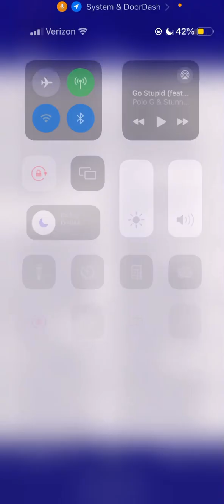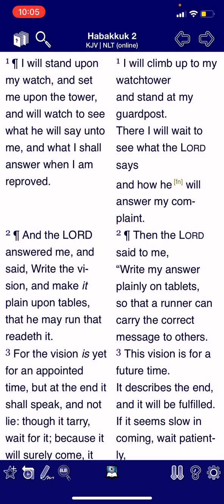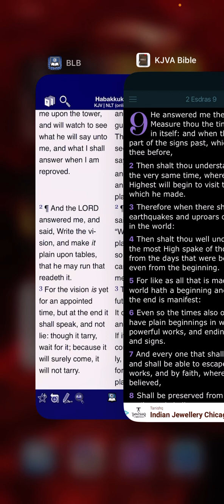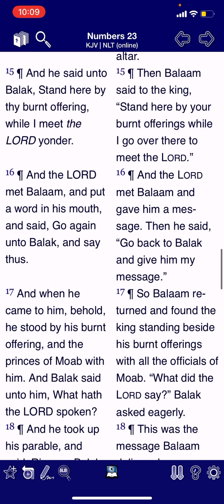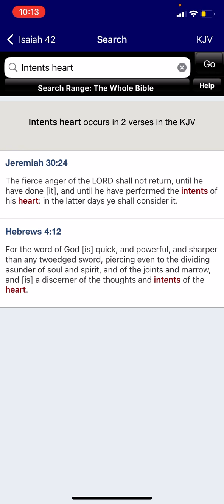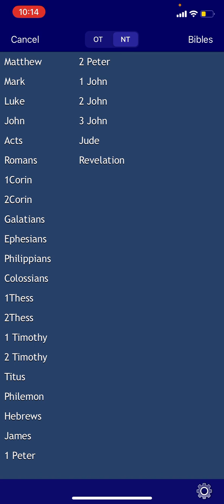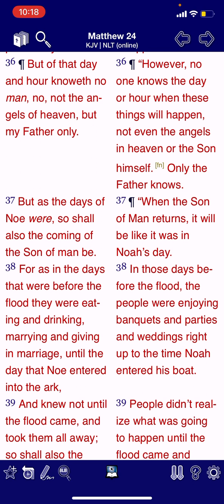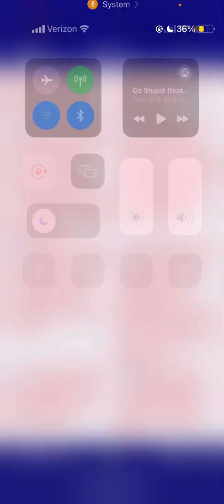WHEN IT COMES TO YAHAWAH BAHASHAM YAHAWASHI IT’S NOT A MATTER OF IF, BUT WHEN!